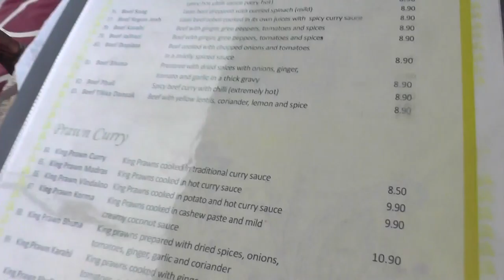igelkotten - unsere gummibaum